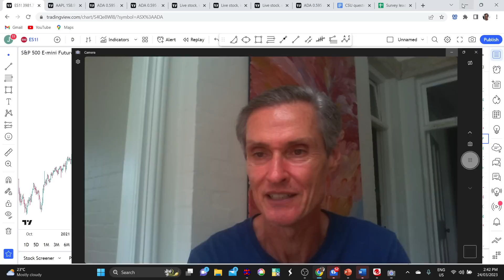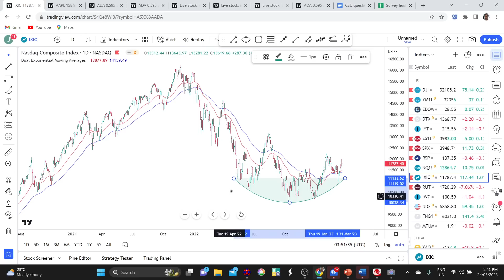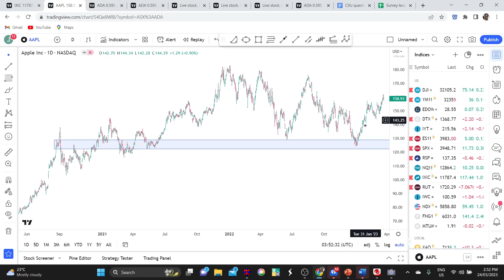Be Careful Of SP500 Crash Predictions | Watch THIS Pattern | Stock Market Technical Analysis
🌟 Trade the Trend is a weekly video about where the stock market is heading. It's for investors and traders looking for technical analysis of the SP500, ASX 200, as well as stock markets and commodities markets in general.

00:00 Intro
00:30 SP500 defies expectations (but watch for this)
04:00 Big and sustained moves often come from this pattern
06:30 Why you should pay attention to this ETF
08:18 Nasdaq does what many didn't think possible
10:00 Can SP500 crash with this happening?

Jason uses price action analysis and trend following techniques to help you piece together the world's biggest puzzle. Whether you're a beginner or a seasoned pro, you'll get insights that many commentators miss.

💰 You'll feel like you're part of a hedge fund strategy meeting!

If you want a time tested approach to trading shares, investing in the stock market, and managing your share portfolio, then learn from Jason McIntosh at Motion Trader.

Tune in, and put Jason's 3 decades of experience on your side.

The material on this YouTube channel is general in nature. It does not constitute personal investment advice or personal trading advice. Any advice provided is general advice only and does not take into account an individual’s risk profile or financial situation. Trading involves the risk of loss as well as the potential of profit. You should seek independent financial advice in deciding if trading is appropriate for you. Please also consider the appropriateness of the advice in light of your own objectives, financial situation or needs. As always, past performance is not indicative of future performance. Please see Financial Services Guide below. Jason McIntosh is an Authorised Representative (AR No. 1274211) and Motion Trader Pty Ltd is a Corporate Authorised Representative (CAR No. 1274210) of Shartru Wealth Management Pty Ltd ABN 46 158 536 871, AFSL 422409. For more information about Motion Trader and our FSG go